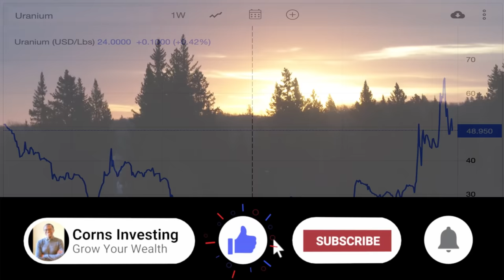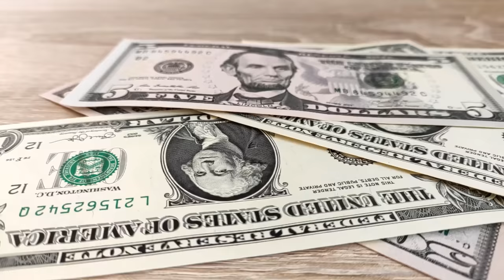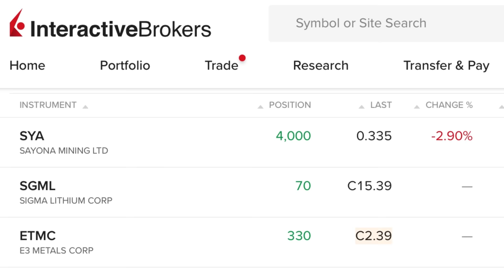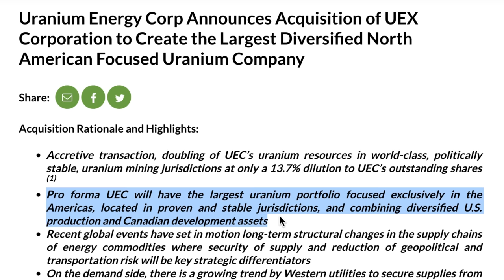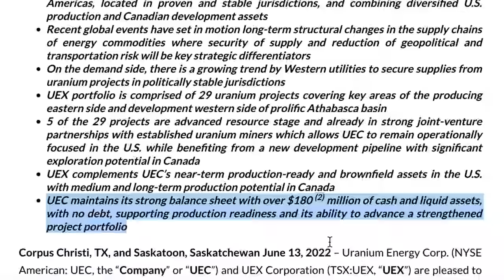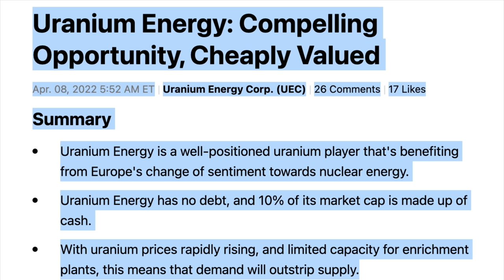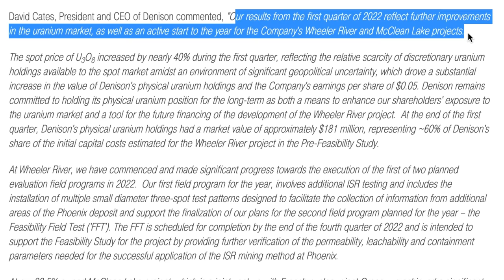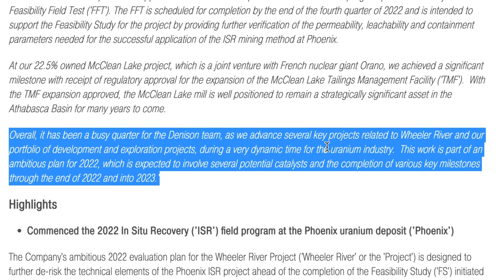This Uranium Penny Stock Is A Leading North American Uranium Miner Going Cheap ⬆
💰★💰 Get Your FREE Must Read Report On Uranium and Electric Vehicles

💰★💰 TRADE IN OTC Stocks GLOBALLY at Low COST From Interactive Brokers (IBKR)

💰★💰 Join The Best Discord Out There & Lets Make Money Together (Alerts, 9000+ Member Community And Family)

I share with you two of the best uranium penny stocks to buy now - Uranium Energy Corp. (UEC) & Denison Mines Corp (DNN) penny stocks, which have huge catalysts for 2022, making them strong buy penny stocks for 2022.

Amir Adnani has led UEC to become America’s leading uranium company, coupled with their physical uranium program, will provide power utilities with a confidence in their ability to supply both domestic and international markets. Amir Adnani is also the founder of Uranium Royalty Corp (UROY) a uranium royalty company so plenty of skin in this sector and high conviction. Uranium Energy Announced the Acquisition of UEX Corporation to Create the Largest Diversified North American Focused Uranium Company. This transaction underscores UEC’s sector leading strategy as the fastest growing, pure play, 100% un-hedged uranium company with assets only in the Western hemisphere.

So lots of catalysts lined up for these clean energy stocks, giving them plenty of high growth upside and putting them amongst the best high growth penny stocks to buy now for 2022.

We have covered on the channel a range of ev battery and minerals penny stocks including. Nickel stocks, Lithium stocks, graphite stocks, cobalt stocks. Under a penny stock. Lithium penny stocks. Lithium-ion battery stocks. EV battery stocks. EV charging stocks. EV penny stocks. Below a penny stocks. Sub penny stocks such as Glencore, Xiantippe Resources, Sayona Mining, Lake Resources. Penny Stocks Penny Stocks Penny Stocks Penny Stocks. ASX Stocks, Best ASX Stocks, ASX Mining Stocks, Best Mining Stocks. Best EV stocks. Seeking Alpha. Simply Wall Street. Interactive Brokers. IBKR